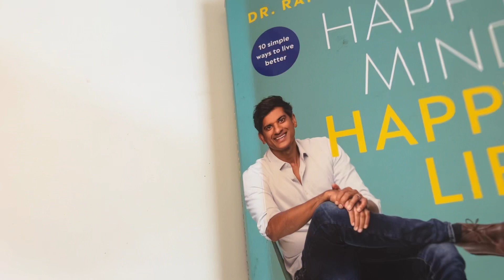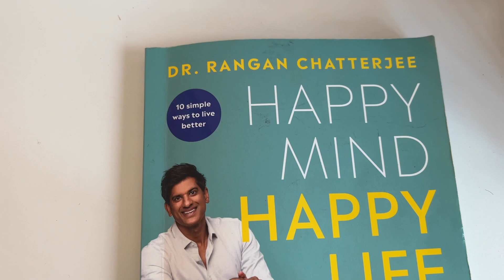Favourite Podcast Review - Feel Better Live More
Welcome to my first proper video on my channel Beauty @50 & more. This is a review of my favourite podcast - Feel Better Live More, by Doctor Rangan Chatterjee. in this video I tell you why I love this podcast and the great practical health tips I have implemented because of it.